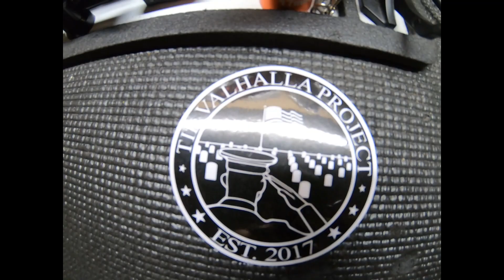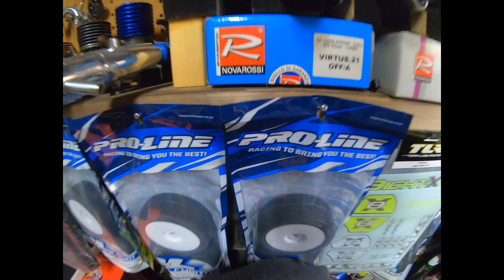TNR fuels donates fuel to the nitro freak testing coming soon few nitro engines and parts for sale